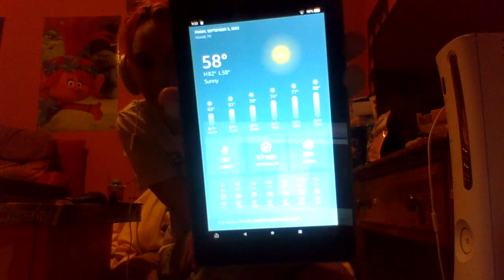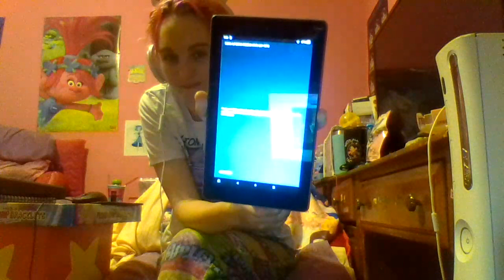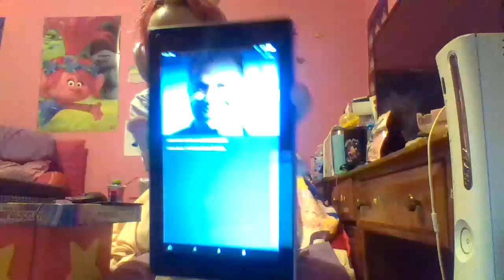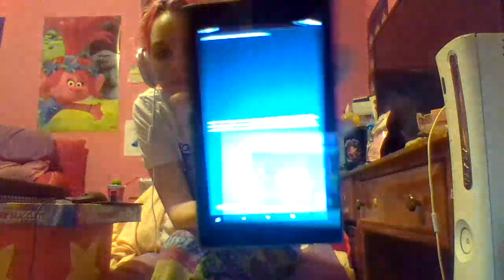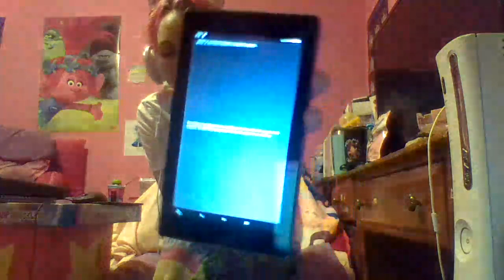Ask Alexa Friday part 40: Alphonso Rideiro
Remember there are no right or wrong answers

If you guys want to see more videos with Tiger, or Alexa then make sure you put Alexa questions in the comments down below or go to one of these links/apps in the description down below and ask Alexa a question, please and thank you.

 if you want a shoutout, then make sure you put down a good this or that question in the comments down below and I will pin your question idea and give a shoutout for you in the next video.

In case if the comments down below are turned off because of YouTube and COPPA, then search my discord name on discord if some of you do have discord, or go to one of these 4 links down below if you guys want to answer this question video.

my discord name is sm14722#8281

you guys are all awesome and cool at the same time, and I love you all, keep up the awesome support guys.